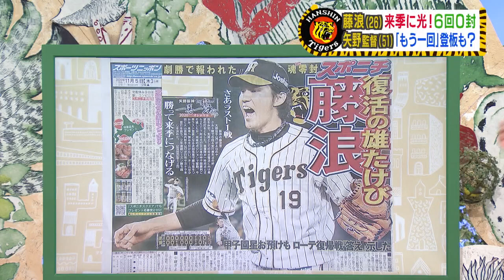山田久志さん生出演！通算２８４勝をあげた山田さんが阪神・藤浪投手に提言！タイトルを争う大山にも言及！！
山田久志さんがスタジオ生出演！
前日の試合で好投を見せた藤浪投手に「オフも休むな」と提言！
ホームラン・打点でタイトルを争う大山選手には
「今年よりも来年優勝してタイトルを取るんだ」と言及！
激化する沢村賞争いについても？？？
阪神にドラフト1位指名された近畿大学・佐藤輝明選手

○阪神・矢野監督の指名あいさつ　そして森ちゃんの佐藤選手への思いはコチラ↓

すまたんスポーツはSNSを展開中！